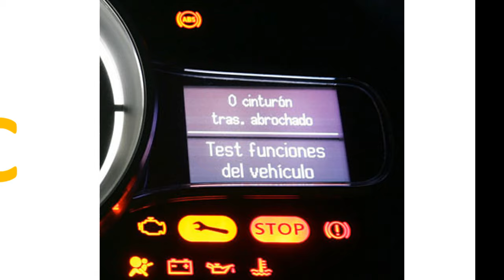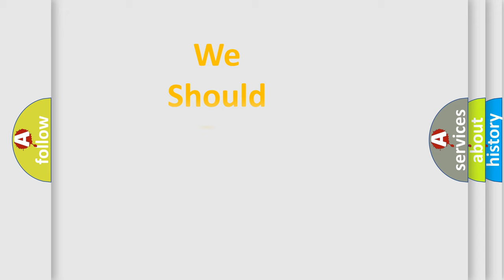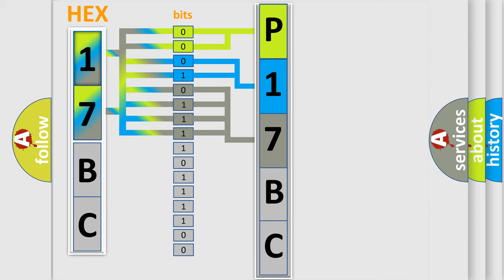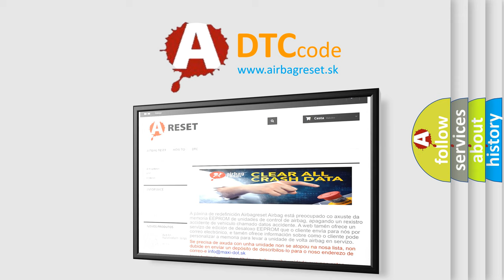DTC Audi P17BC Short Explanation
Contents:
0:21 Basic DTC analysis according to OBD2 protocol standard.
1:48 Insight into programming
2:58 A diagnostically understandable description of the Diagnostic Trouble Code
3:05 Basic error definition

Make:
Audi
Code:
P17BC
Definition:
Shift position sensor
Description:
Engine start completed Supply voltage,higher then 7 V orlower then27 V